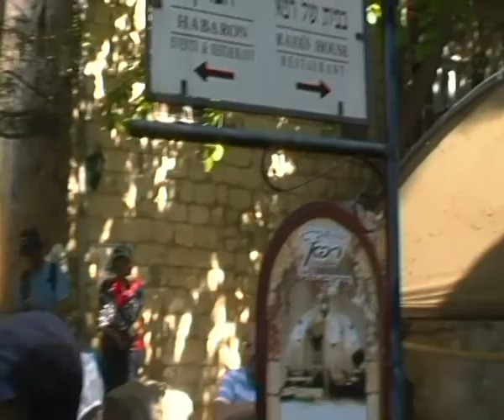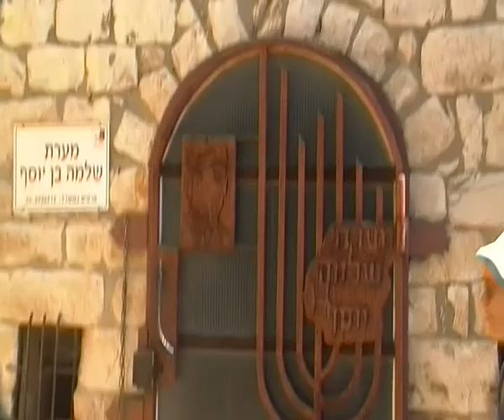'עמיתים לטיולים' -0318 יט אייר תשעה תולדות ראש-פינה,בית הפקידות ומערת שלמה בן-יוסף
0318 י"ט אייר תשע"ה -ראש פינה ספור המושבה והמעיינות שבנחל.
תולדות ראש-פינה, בית הפקידות ומערת שלמה בן-יוסף עולה הגרדום הראשון
מדריך חזי שגב
צילם אברהם מש